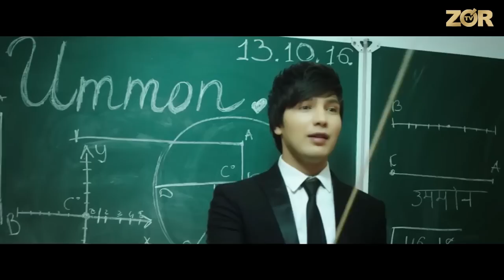Real Xit 2-soni - Mirobod dehqon bozori